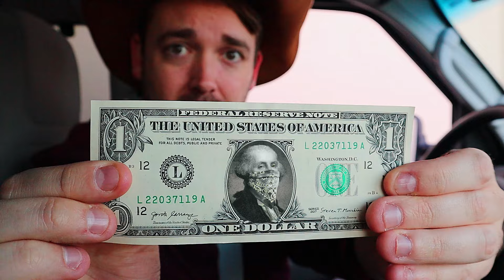We Are All Bandits!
In a world where bandits have taken over, The Beach House finds themselves completely surrounded by them and trying to find out how to keep their family safe! Bandits are every where and turning us all! ↓↓↓↓↓↓ CLICK TO SEE MORE ↓↓↓↓↓↓↓↓

Intro Theme song by Cody Crabb:
Codycrabb.com

Willy's Neon Lasso - The Whole Other
The Boy Got Skills - Max McFerren
Doctor True - Jingle Punks
Fuzzy Feeling - Everet Almond
Boom de Boom - Aaron Lieberman
Addicted - VYEN